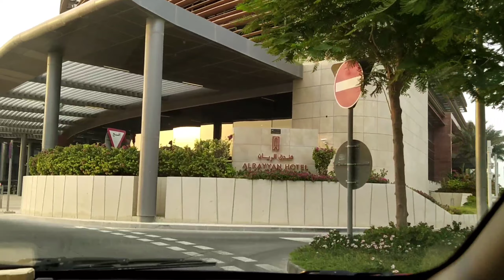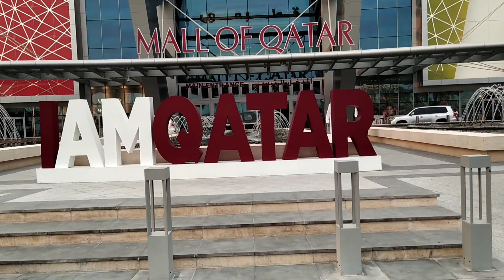A Virtual Tour to Mall of Qatar, Drive thru. Doha Qatar | Travel Blog#1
A Virtual Trip to Mall of Qatar, Drive thru .Qatar Travel Blog. Qatar best shopping mall. Qatar best places. World Cup 2022  Qatar.